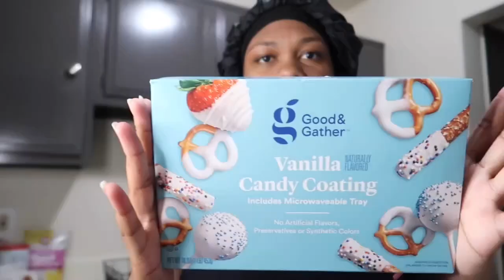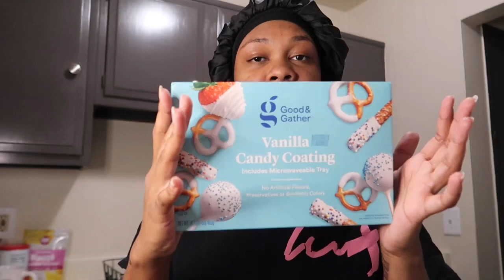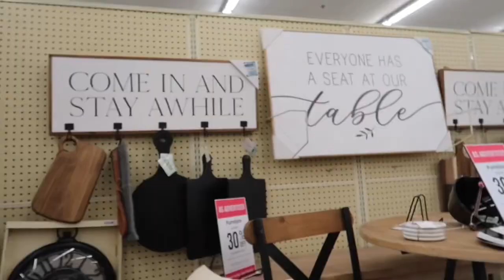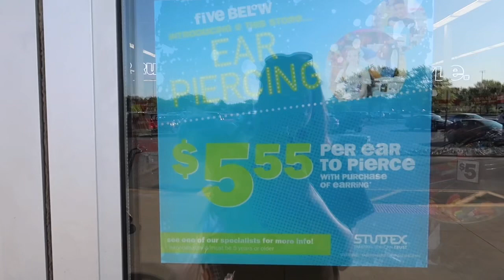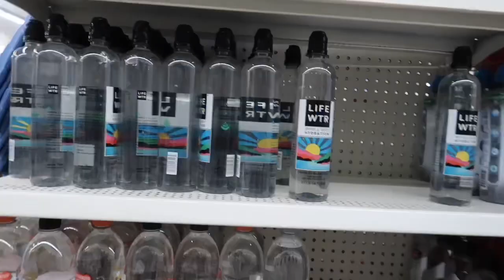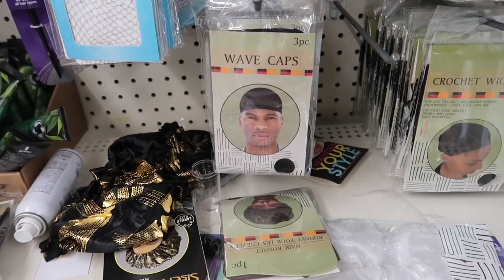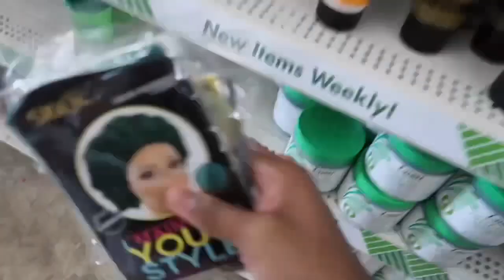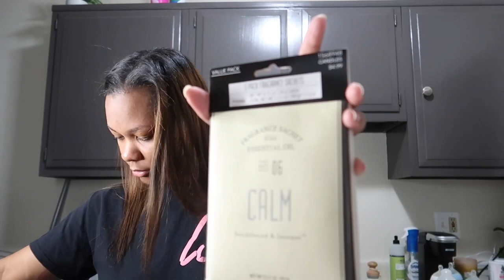Easy Way To Wrap Long Hair | shopping + more | family vlogs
🦖Avery’s 1st birthday wishlist/gift guide

𝒮𝓃𝒶𝓅𝒸𝒽𝒶𝓉 Shertrice
𝒯𝓌𝒾𝓉𝓉𝑒𝓇  Shertrice